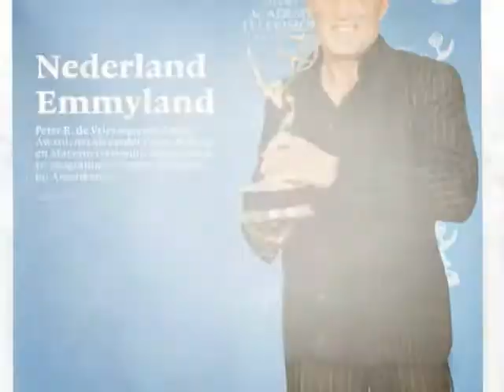Peter R De Vries wins Grammy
Mark Rooker reflects weekly on the news by animating pictures out of the Dutch newspaper NRC•next